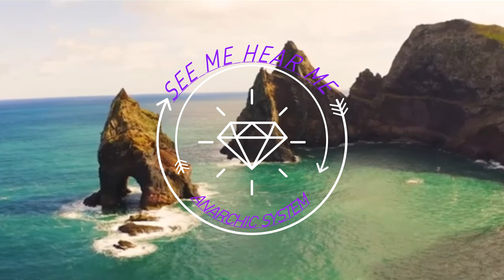SEE ME HEAR ME---ANARCHIC SYSTEM.